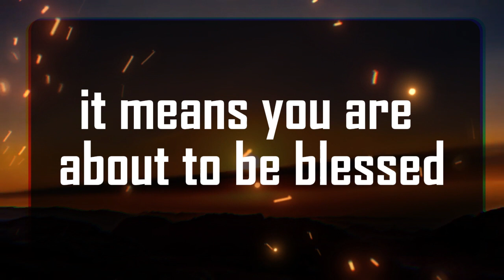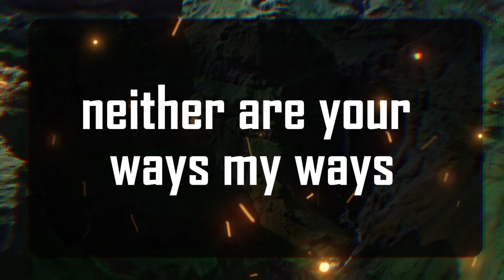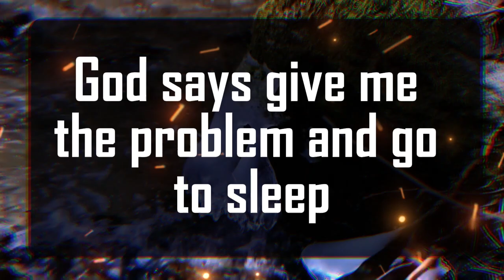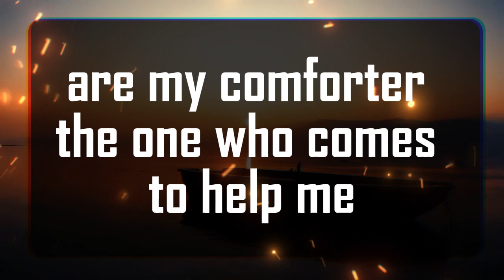God's Urgent Message: You were silent on your | God Message For You 1111 🌈